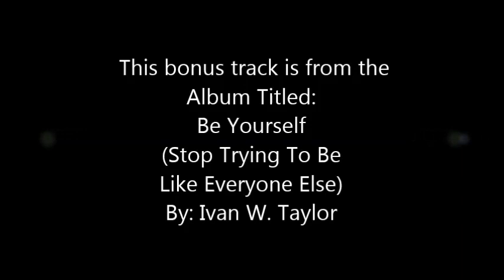Feel The Music I Bet It Will Make You Move